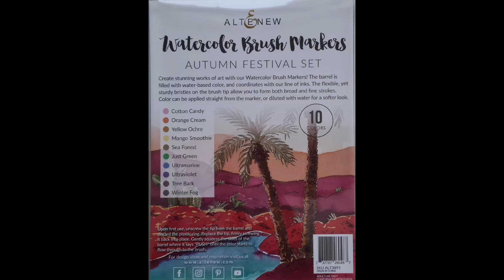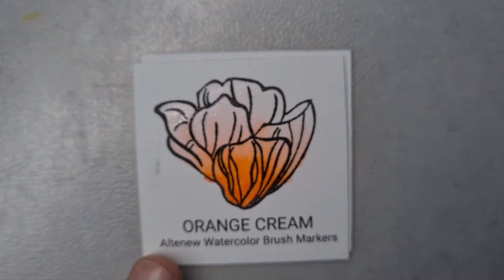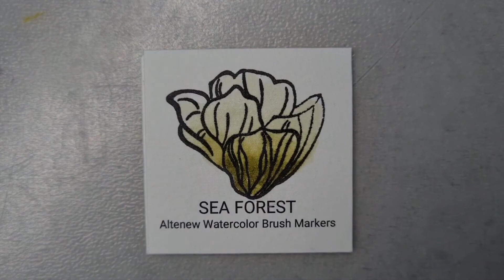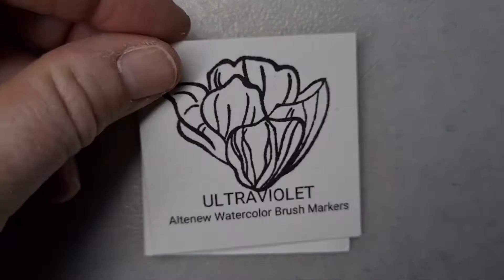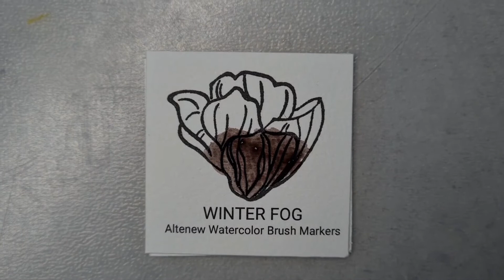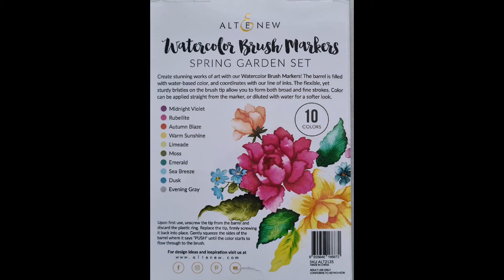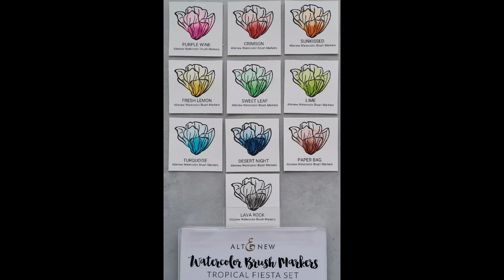Altenew Watercolor Brushmarkerset #3 Autumn Festival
Nyfiken på hur färgerna i detta set ser ut?
Kolla in filmen! Avslutar med en repetion med färgprover från samtliga set av Altenew Watercolor Brushmarkers.